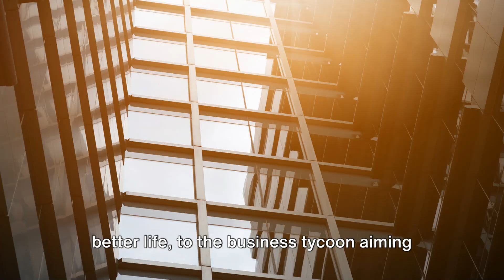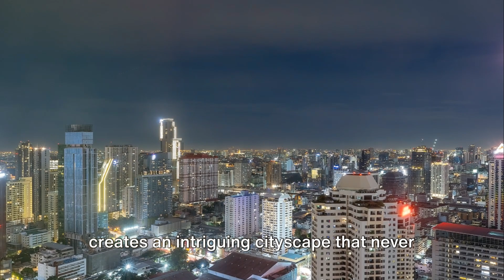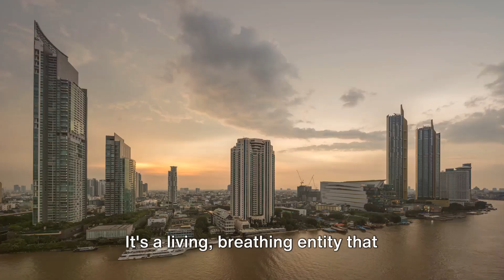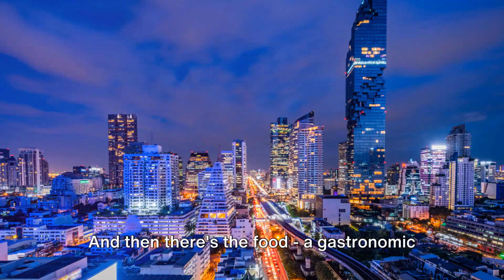First Impressions of Bangkok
Welcome to the vibrant hustle and bustle of Bangkok, Thailand's captivating capital! Dive into a sensory journey through this dynamic city's colorful markets, ancient temples, and modern marvels. From the opulent Grand Palace to the bustling street markets of Chatuchak, Bangkok offers a kaleidoscope of experiences. Indulge in mouthwatering street food, discover serene temples, and feel the pulse of the Chao Phraya River. Let us guide you through the essence of Bangkok, unveiling its unique blend of tradition and innovation! Join us on this virtual adventure through the heart of Thailand's bustling metropolis!